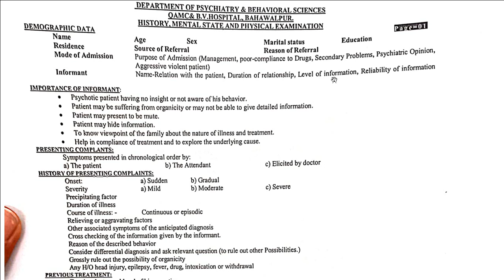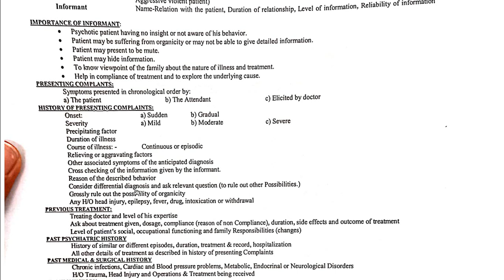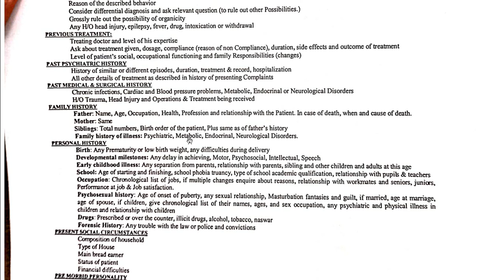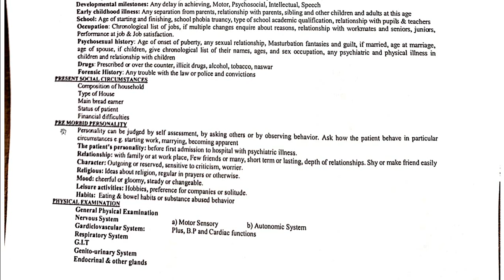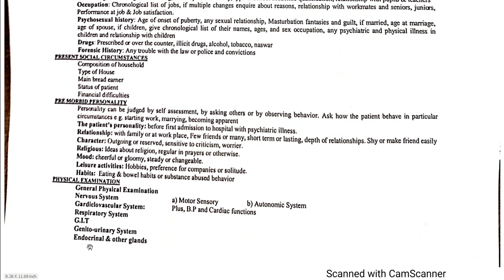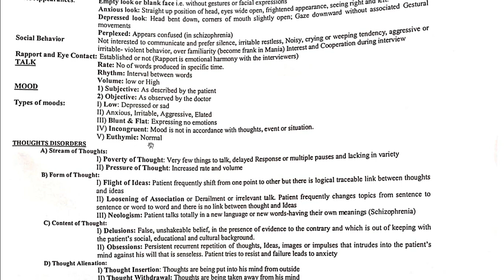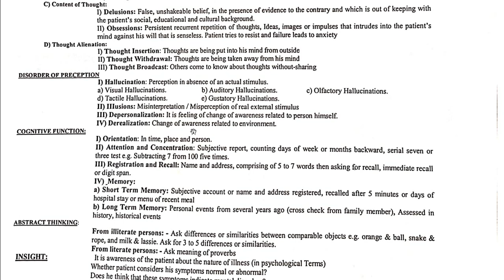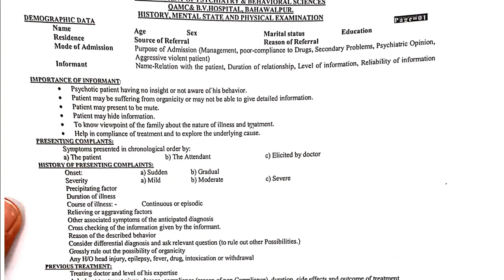Important Viva Questions of BS & History Taking Points | Doctor Z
This video is about important viva questions of Behavioural Sciences and important history taking points of patients.